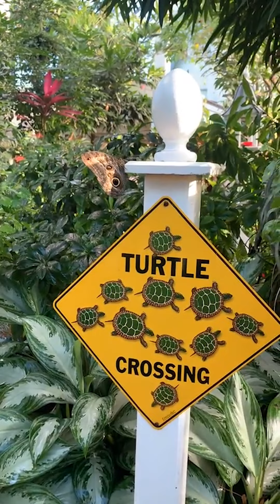Winged Wednesday 12-29-21